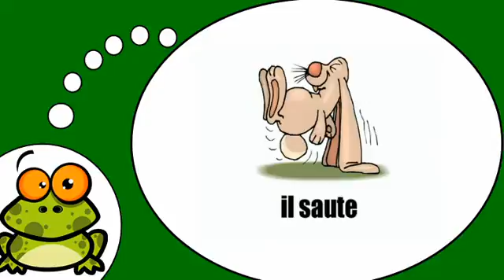belajar bahasa perancis # Le lapin fou fou